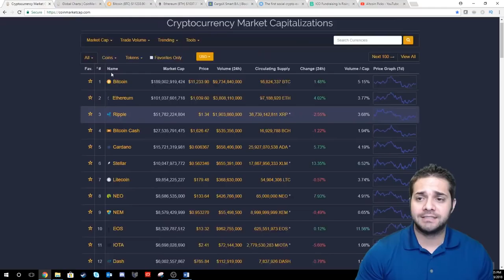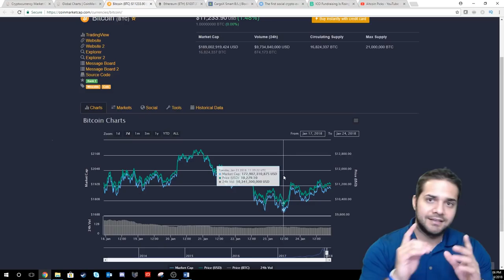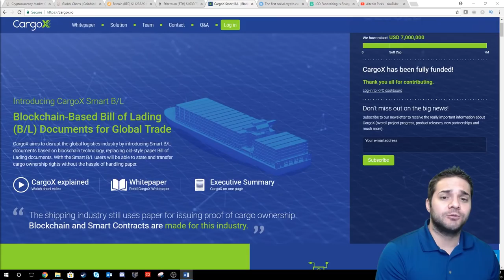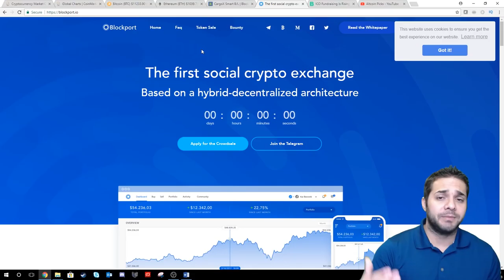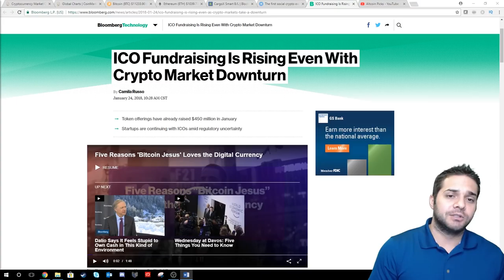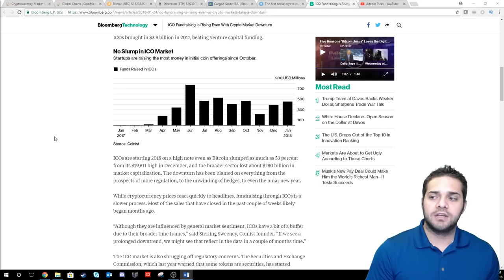MARKET CAP TO MOVE UP!? | ICOS | CRYPTO/ICO NEWS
This video is a quick talk about the Market and if its on its way up... ICOs, past and future icos and some Crypto/ICO news.